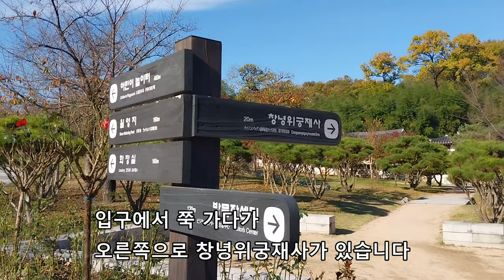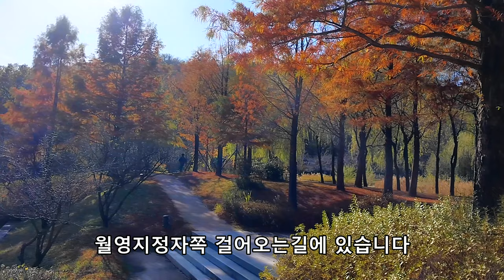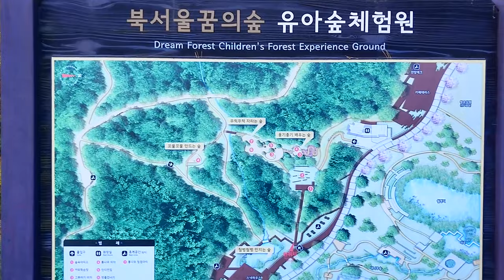북서울꿈의숲 가을단풍 놀이공원이 예쁜숲으로 변했어요.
2023년 11월8일 촬영
(둥문방향) 4호선 미아사거리 1번출구 에서 마을버스 9번, 11번
(서문방향) 4호선 미아사거리역 2번출구 30m 마을버스 05번, 70m 지선 1124번
드림랜드라는 놀이공원이 폐장되고 만들어진 도심속 서울에서 3번째로 큰 초대형공원이며, 공원은 무료개방입니다.
숲둘레길도 있고, 산책하기좋은곳 입니다 .